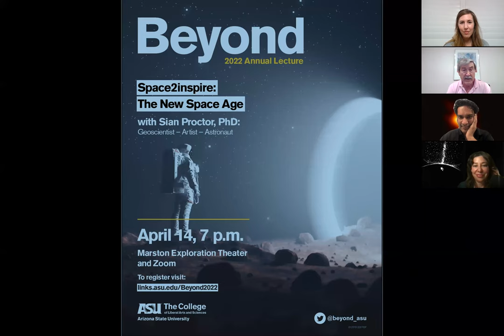February 2022 Ask a Physicist - Black Hole Survival Guide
Join us for a monthly webinar series, ASK A PHYSICIST, with renowned physicists Paul Davies and Maulik Parikh from the Beyond Center for Fundamental Concepts in Science at Arizona State University and guest presenter Janna Levin, a professor of physics and astronomy at Barnard College of Columbia University. Each month's webinar will address the big questions in physics and the audience will be able to submit questions ahead of time or during the webinar to add to the discussion!

February's webinar : "Black Hole Survival Guide"

Black holes are perhaps the most opaque theoretical construct ever imagined by physicists. Janna and Maulik will discuss the enigmatic nature of black holes and the ways they influence our most basic understanding of the galaxy, the universe, the whole expanse of reality that we inhabit.